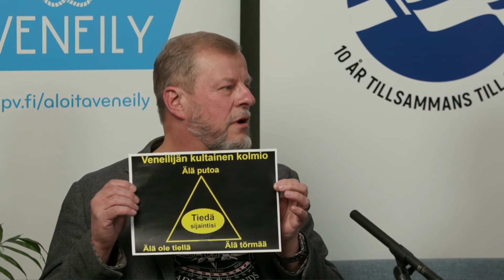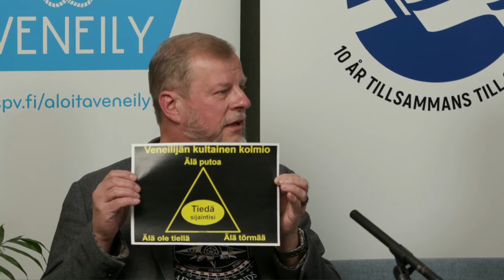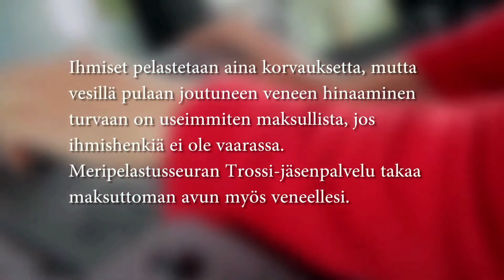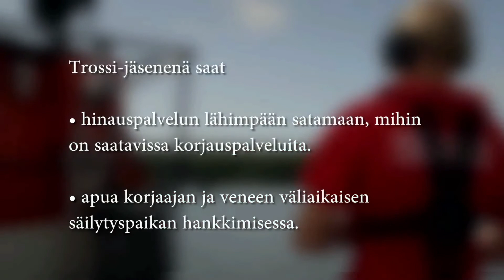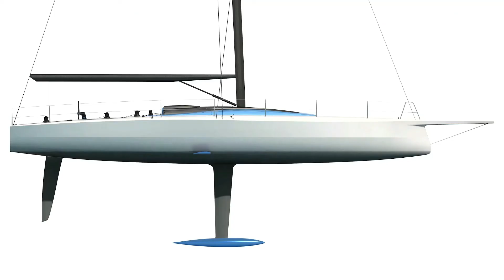Veneile turvallisesti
Keskustelijat: Harri Sane ja Veli-Pekka Nurmi
Juontaja: Tuomas Finne